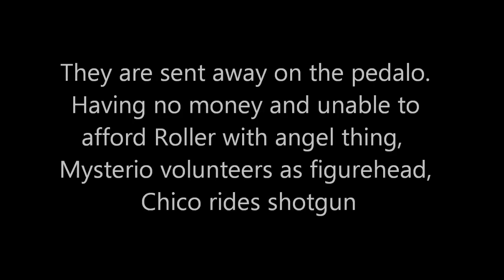The Absurdist Pipe Band - Bicycle-based buffoonery continues.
The Absurdist Pipe Band returned to The Sir Chris Hoy Velodrome to entertain at Pedal For Scotland's Glasgow Family Ride. The usual relentless goofing around and clown stalking ensued followed by a self-powered trip on one of Free Wheel North's wonderful, multi-seated bicycles.